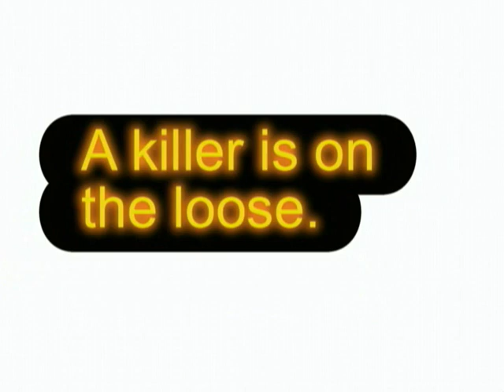Stop Motion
Stop motion cars